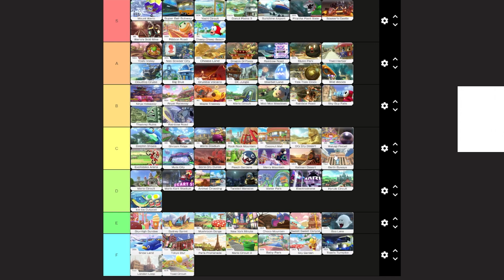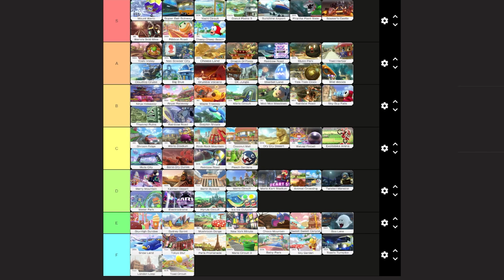Mario Kart Tier List: Children's Racing Game Nightmares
Gordon wouldn't tolerate this so neither will I.